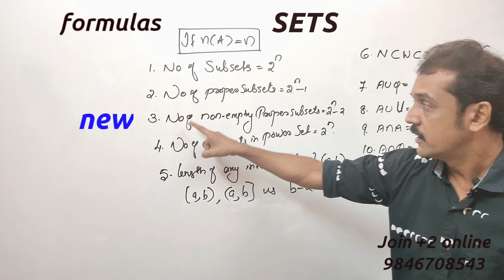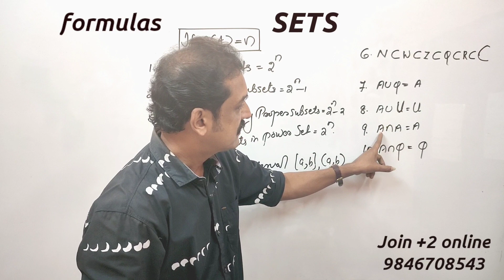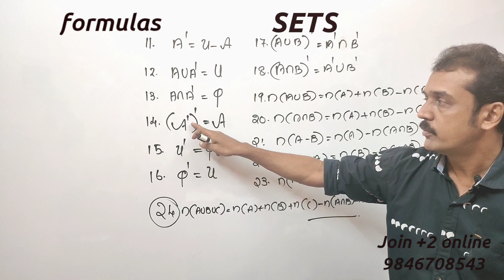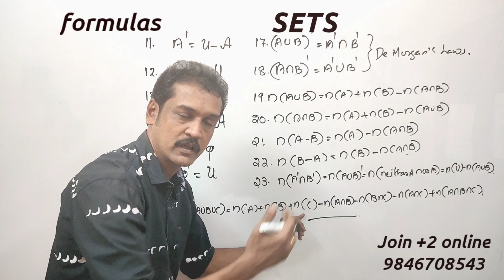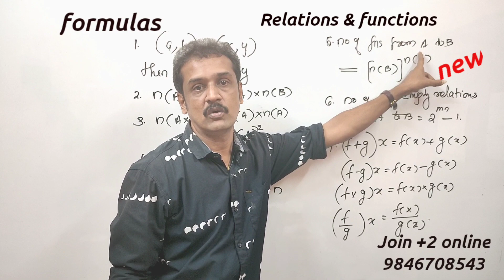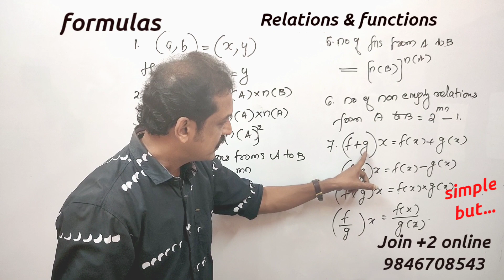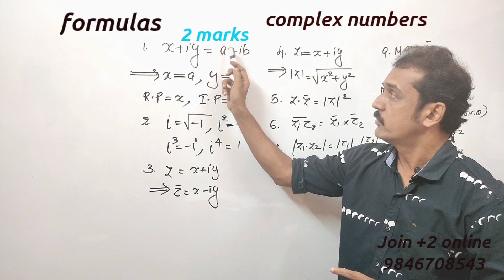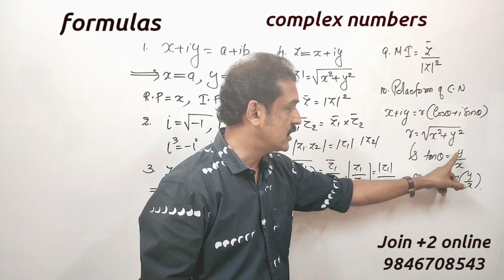+1...Maths focus area shortcuts/ part 29/formulas എഴുതി മാർക്ക് വാങ്ങാം / കിടിലൻ ക്ലാസ്